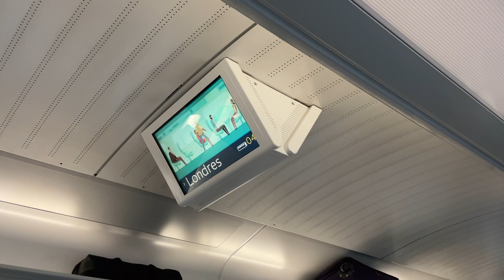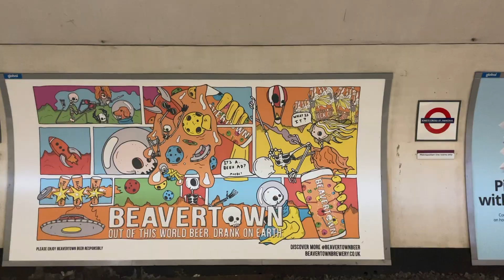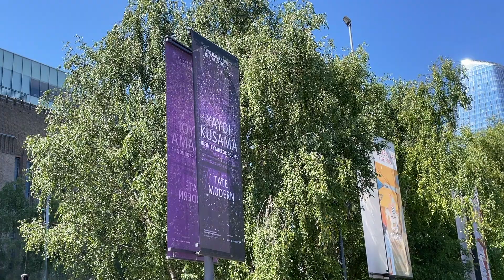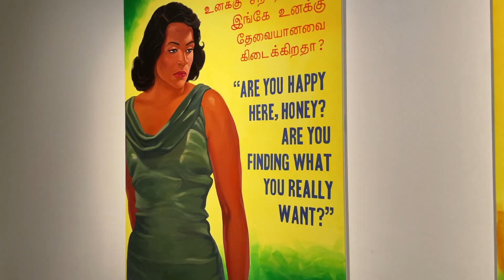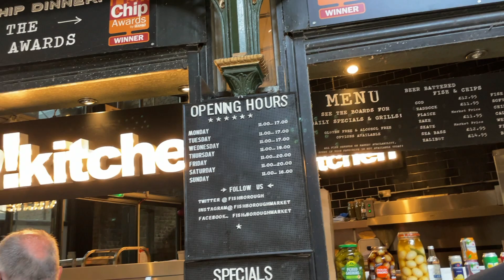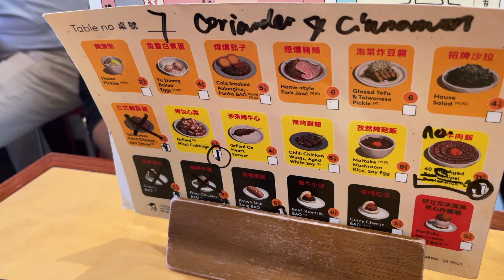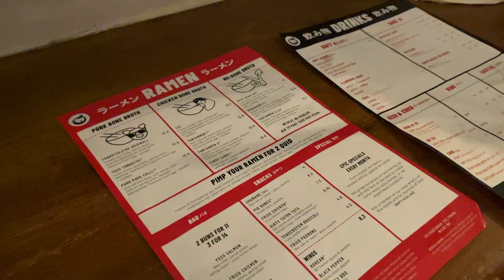London vlog 🇬🇧| เที่ยวลอนดอน, ทัวร์กินที่ Borough market, กินหอยนางรมสด, เดินเล่นที่ Tate Modern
ฮัลโหลเพื่อนๆ

vlog วันนี้เป็นทริปที่เราไปเที่ยวลอนดอนกับเพื่อนคนฝรั่งเศสมานะ นั่งรถไฟ eurostar ลอดใต้ทะเลจากฝรั่งเศสไปอังกฤษในเวลาเพียงเเค่ 2 ชั่วโมงกว่าๆเอง ทริปนี้คือทริปกิน กิน กิน ของแท้แน่นอน 😂เพราะว่ากินเยอะจนรู้สึกว่าท้องจะแตกจริงๆ นอกจากทัวร์กินที่ Borough market แล้วเราก็ยังแวะไปชมงานนิทรรศกาสที่ Tate modern มาด้วย ยังไงฝากติดตามชมคลิปนี้กันด้วยนะจ้า 🐻❤️